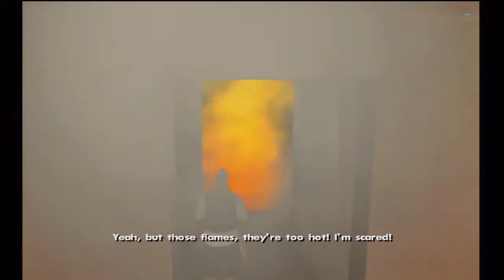GTA San Andreas - Mission #23 - Burning Desire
* Main Story Mission (Playthrough/Walkthrough)
* Platform: Xbox (Played on Xbox 360)

Check out other missions:

** Side Missions **

** Asset Missions **

** Races **

** Schools **

I absolutely LOVE Grand Theft Auto Franchise, I love achieving 100% in ALL Grand Theft Auto games

I will be achieving 100% status for this game, so there is absolutely no cheating! (Cheating prevents you from getting that 100% status)

** Previous Missions (Main Story Missions - In Order Of Completion) **

Please give these videos a "Like" (if you think it deserves it) & come by my channel to check out other gameplays... Thanks!